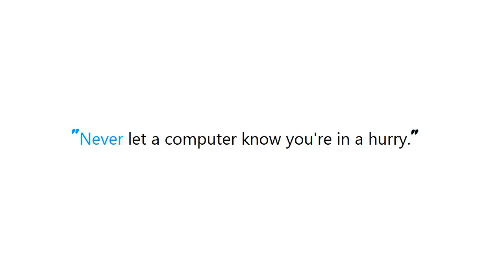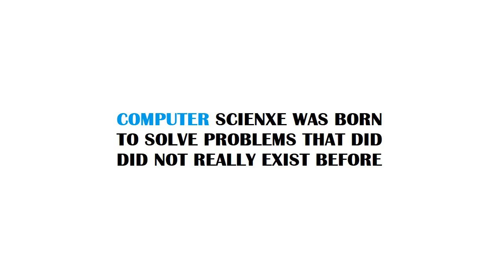PYTHON : Removing nan values from an array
Guide : [ PYTHON : Removing nan values from an array ]